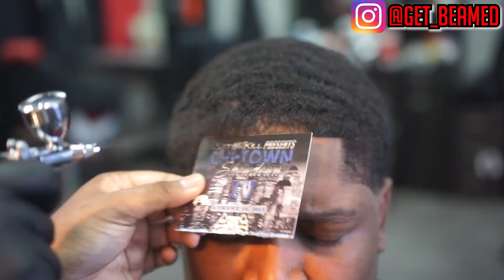12 Week Wolf Session Comes to an End!